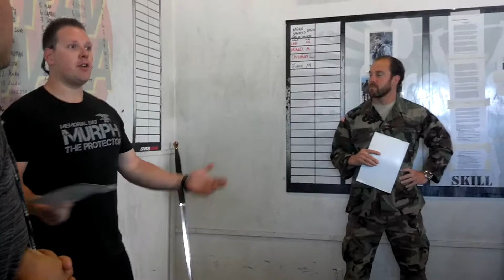Alex Spencer - Firebreather Award.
Greg Amundson presents Alex Spencer with the Firebreather Award during the Memorial Day Murph event at CrossFit Amundson on May 26, 2014.